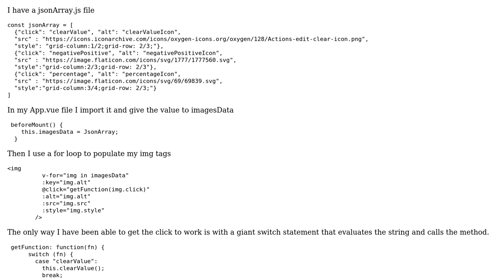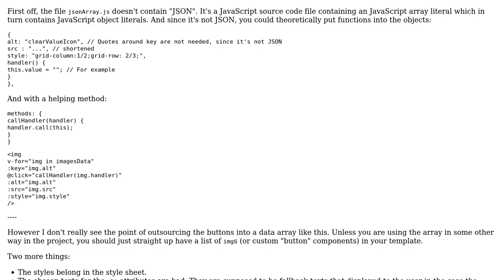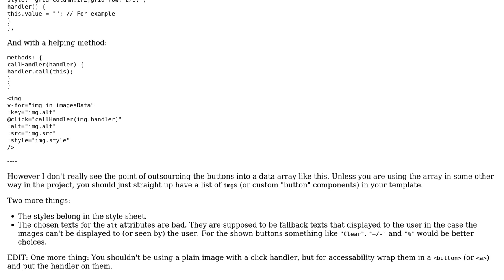Vue.js dynamically passing in functions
With thanks & praise to God, and with thanks to the many people who have made this project possible! You are responsible for your own actions.